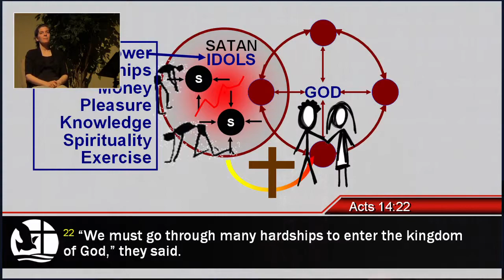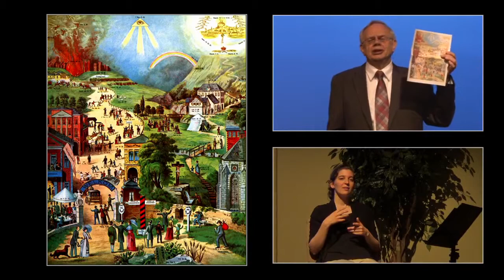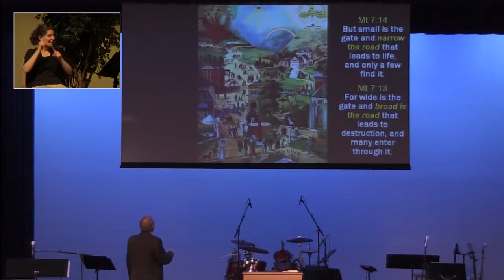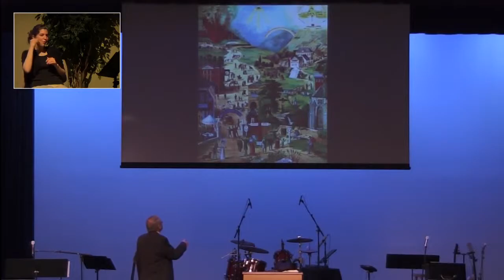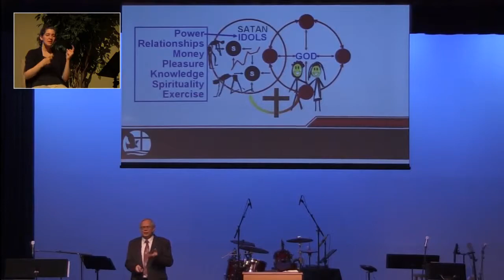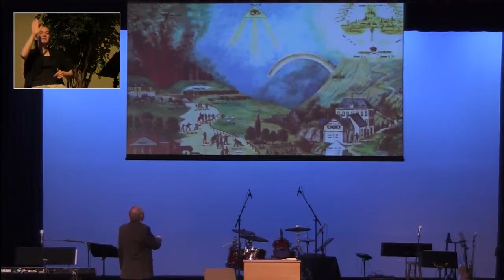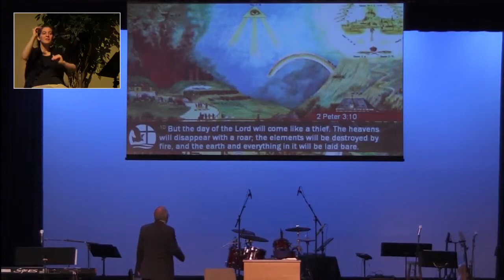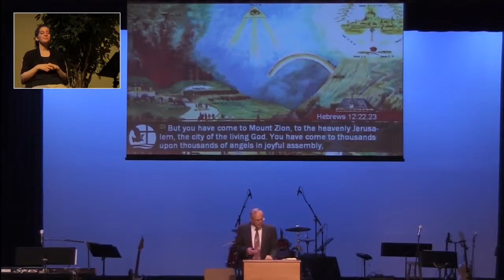2014 05 25 Making Disciples 2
To strengthen and encourage his new believers Paul alerts them that "through many hardships" they must enter the Kingdom of God. Not only is the door into the Kingdom narrow, so is the road - as well, they can expect persecution at the hands of unbelievers.